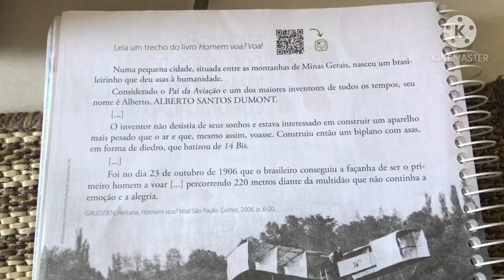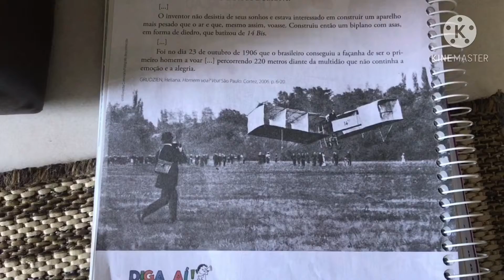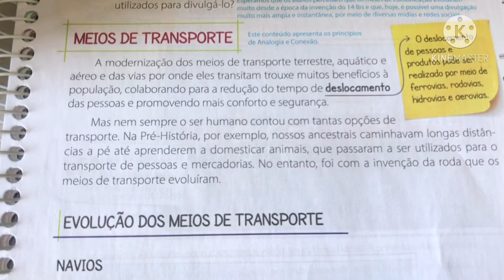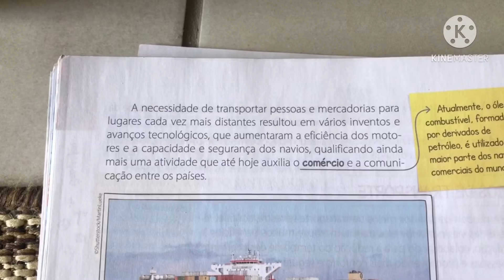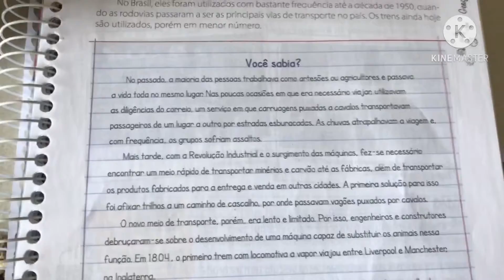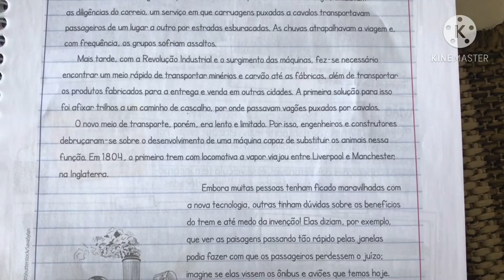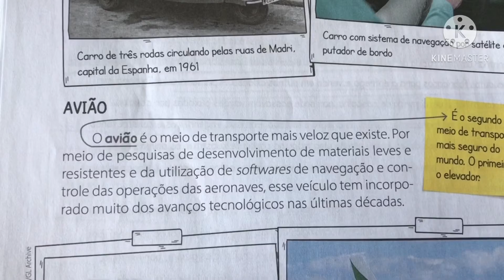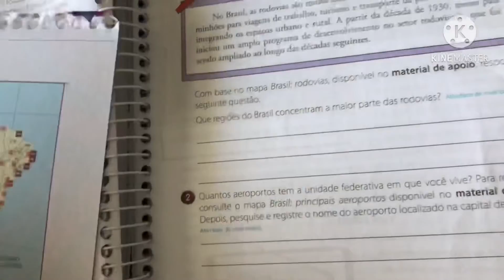5 ano Geografia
Meios de transporte!